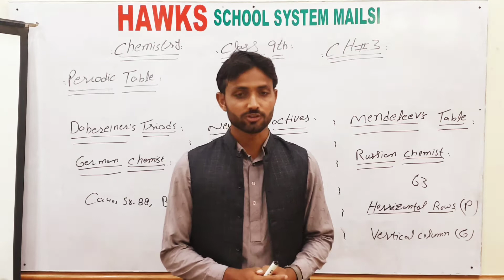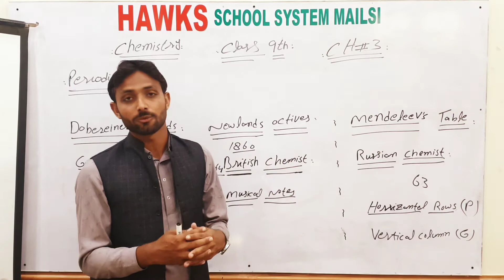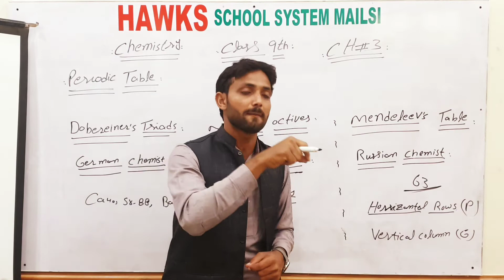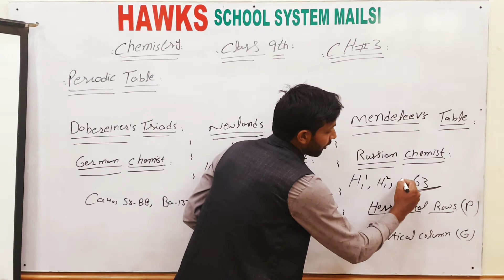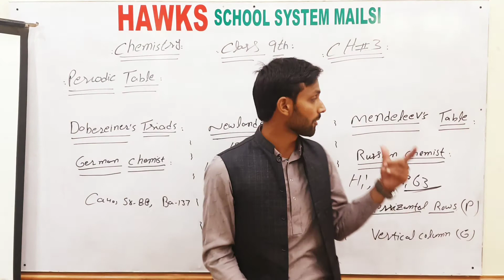Chemistry 9th Class Periodec Table Concepts by AD Sameer